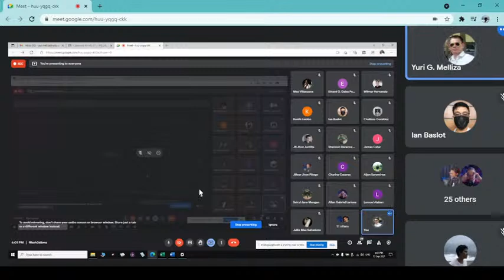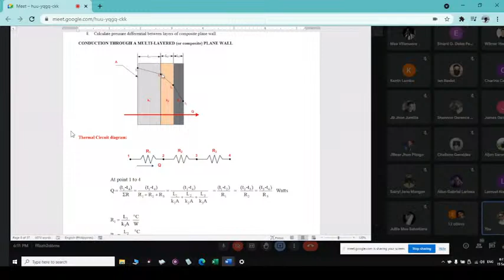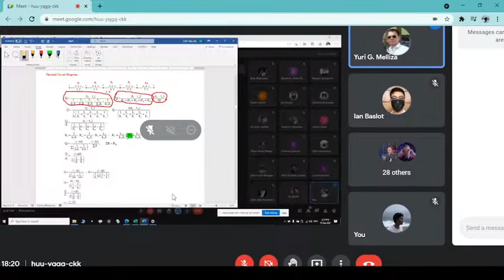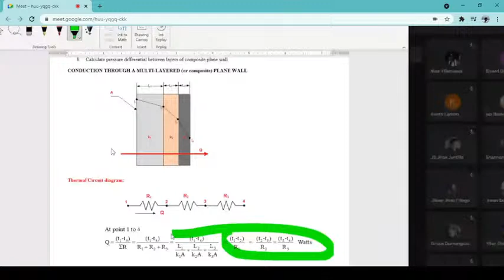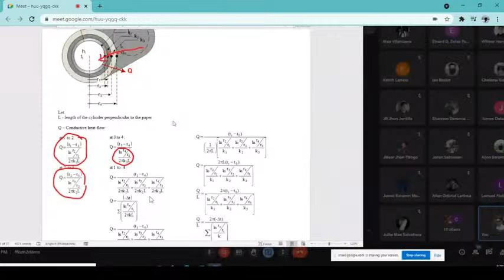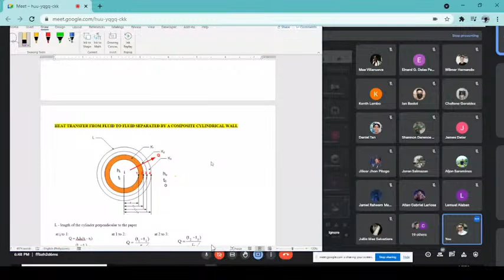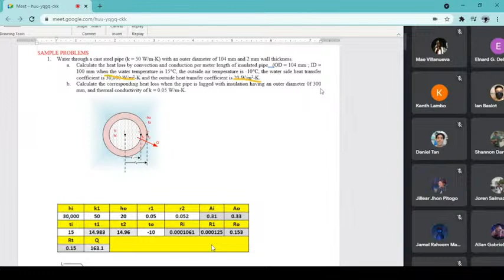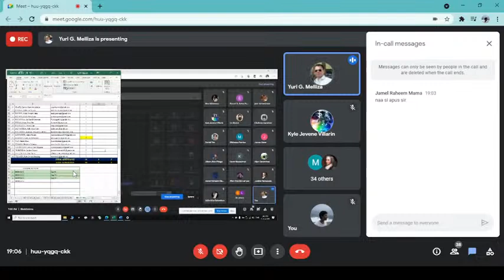Heat Transfer (15-09-2021)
2nd lecture